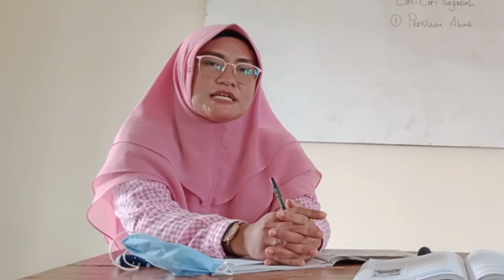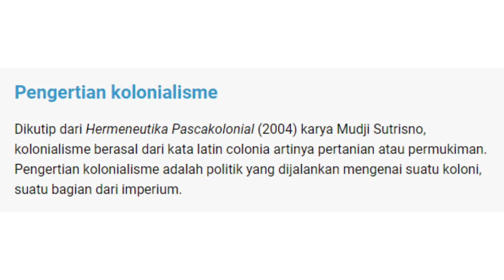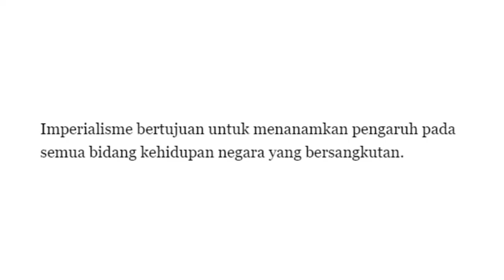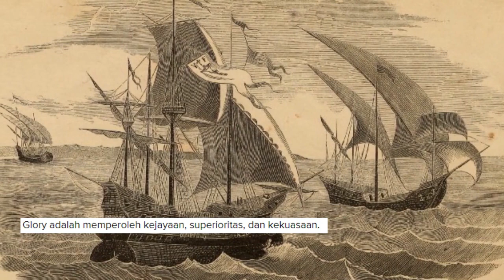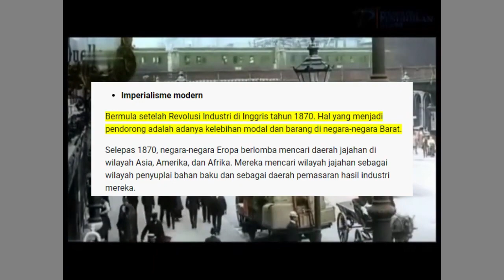Diskusi menganai Kolonialisme dan imperialisme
Kelas XI Sejarah Peminatan